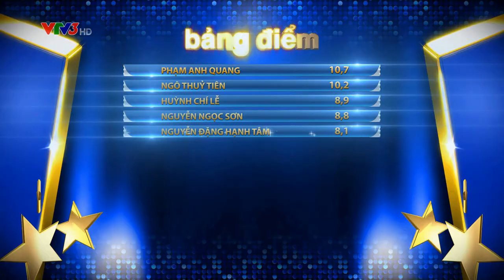BƯỚC NHẢY NGÀN CÂN | TẬP 3 - HẠNH TÂM & ANH HUY (25/10/2015)